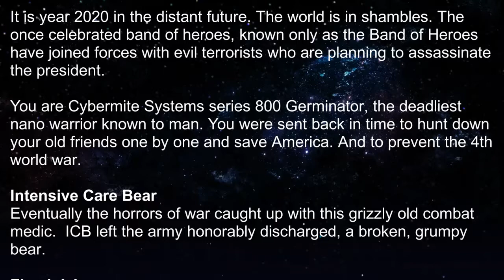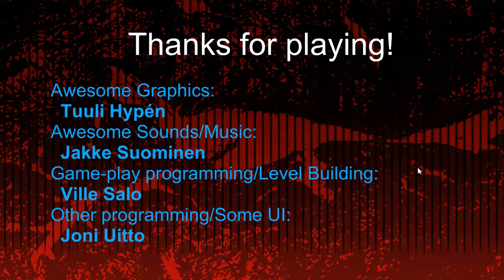TurboGerminatorLapi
for more information. In this video the game is played from start to finish.